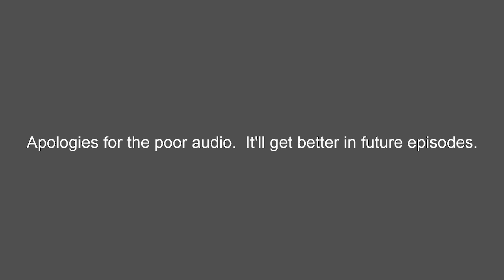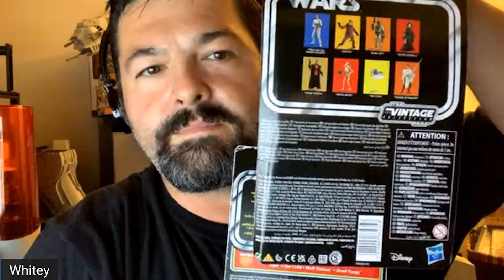Almost Star Wars Podcast Ep 1 - The First One!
First, we would like to thank you for taking a look at our new podcast.  The audio is poor, but we are working to remedy that for the next episode.